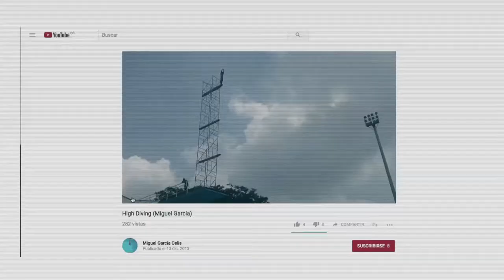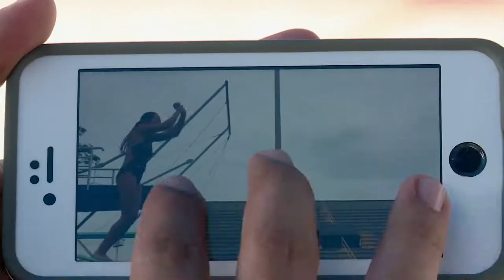Miguel García clavadista colombiano C46 N3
Clavadista colombiano utiliza la tecnología para reforzar su técnica y enseñar a niños y jóvenes los secretos de esta modalidad.